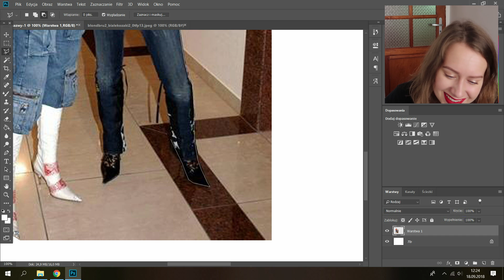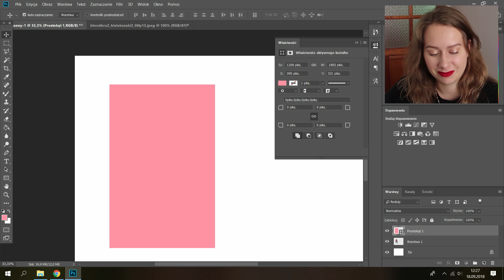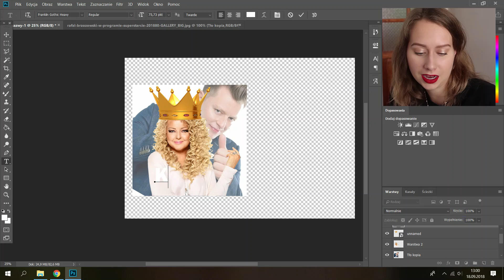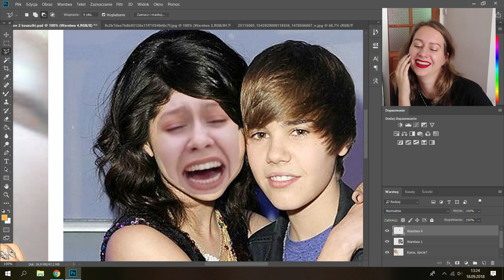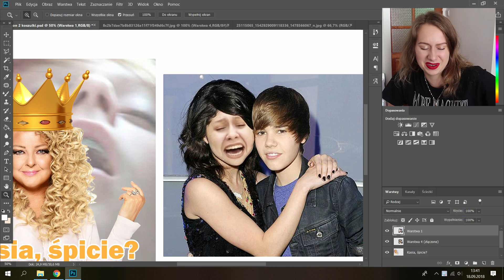DIY: ROBIMY T-SHIRTY Z GWIAZDAMI 🌟 KOSZULKI TWOICH MARZEŃ!